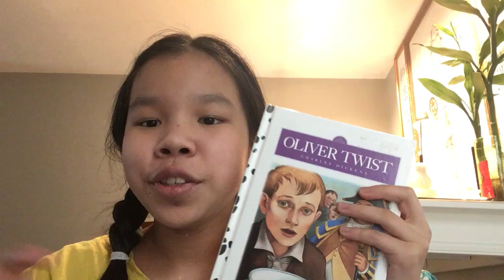Oliver Twist Charles Dickens How All Turned Out Read Aloud